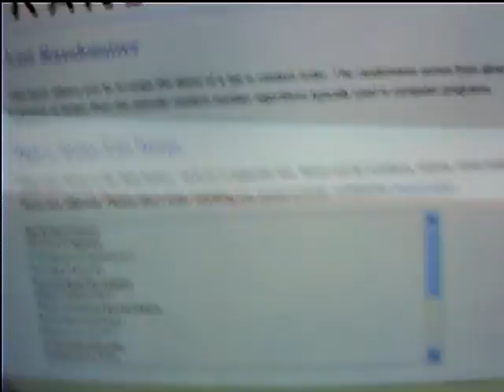150 SUB CONTEST WINNER !!!!!!!!!!!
congrats ! pm me your adress